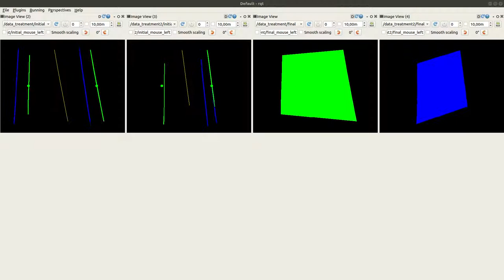Stage 1: ROS architecture to road lane detection (IPM view)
Software developed during my dissertation.